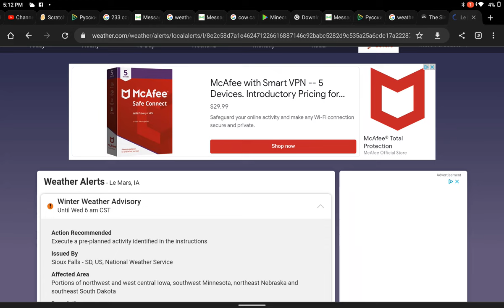The Ice Storm Warning Just Expired but it got Replaced with this alert